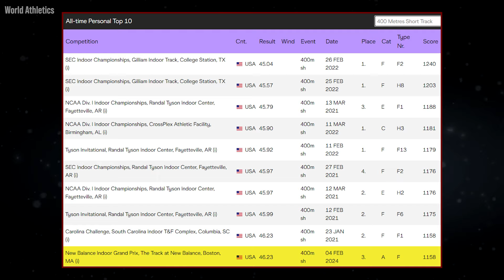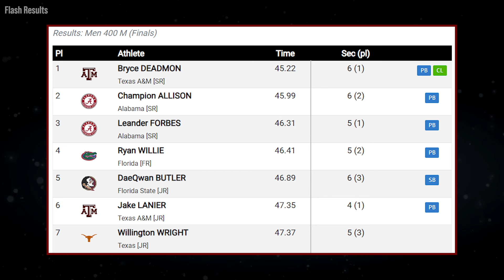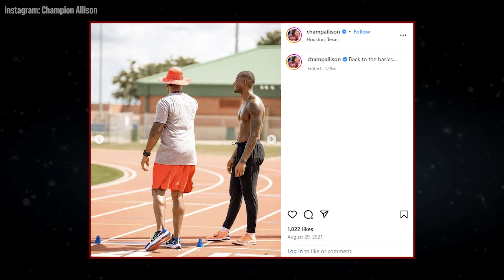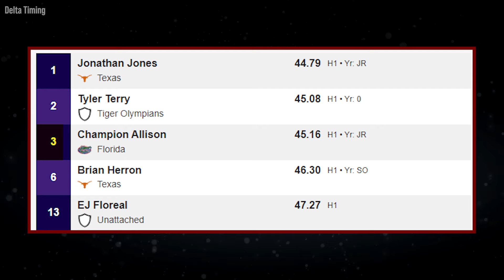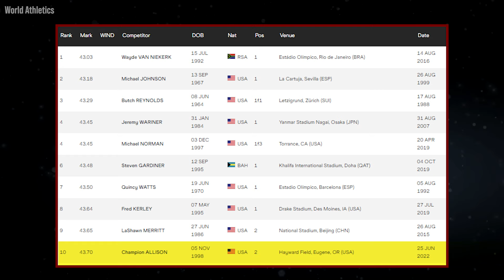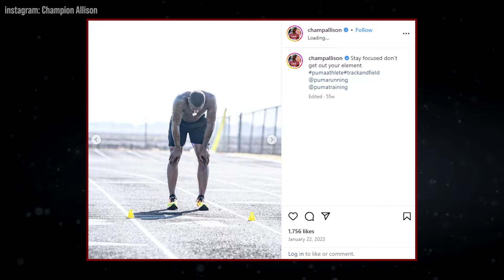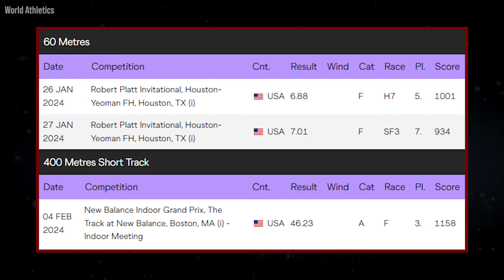From NCAA Transfer Portal to Top-10 In T&F History | The Rise of Champion Allison in the 400m Dash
Champion Allison is one of the fastest 400m runners in history having run 43.70 to become #10 all-time in the event. After sitting out 2023 due to injury, as well as switching coaches, he is now back in 2024 and has his eyes set on the Paris Olympic Games.
My Filming Equipment:
🎤 Microphone 1
🎤 Lavalier Microphone
🎶 Audio Recorder
🎥Other Videos You May Enjoy:
⏰Video Timestamps
00:00 Intro
00:50 Background at Alabama
01:53 Transfer Portal
03:17 University of Florida
04:37 2022 USAs and World Championships
05:38 Injuries and coaching change
06:56 2024 Return